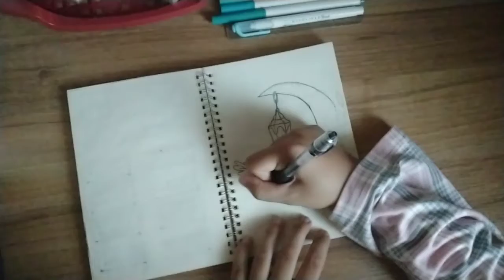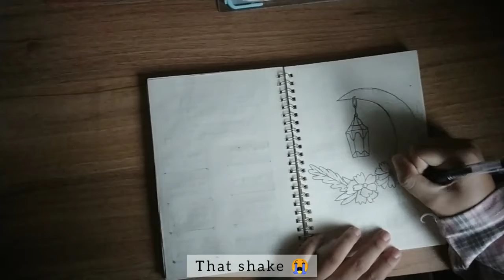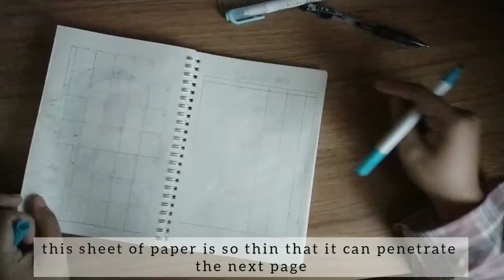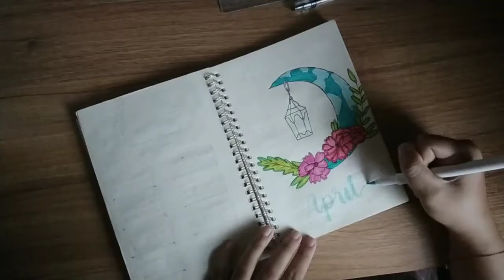Plan with me || April setup || Blue and moon theme (Malaysia)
Hello, I'm back with another video plan with me. This time theme will be moon and blue.

Video Edit by Inshot

Gif by Pinterest

Music no copyrights

Fuga Piano Official Youtube
Yoasobi Tabun